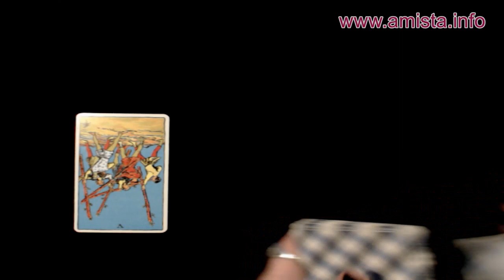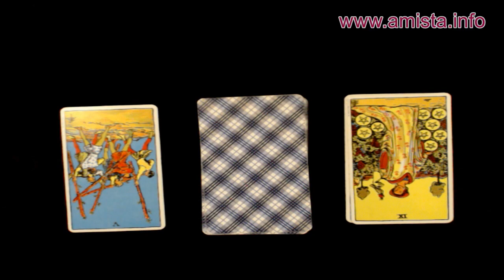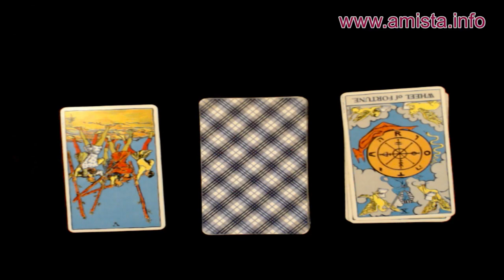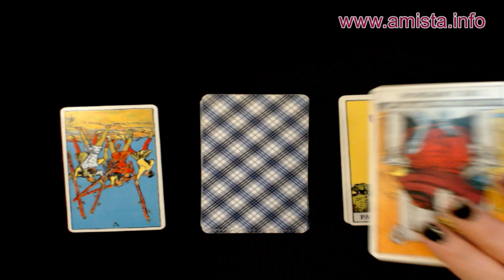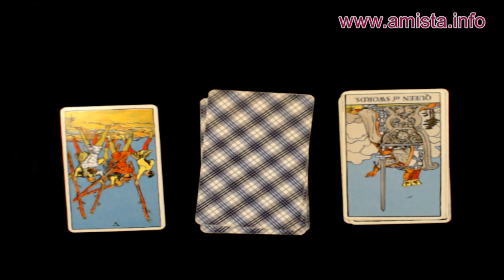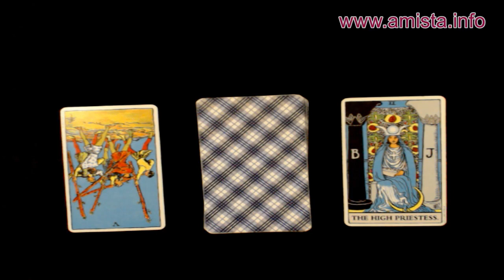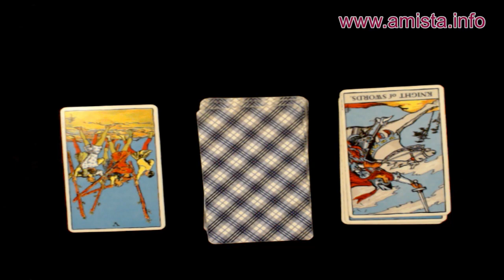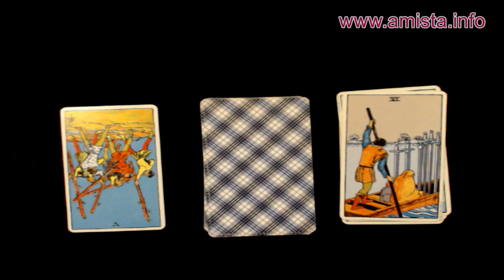October 16, All Signs Tarot. Distractions Are Not Getting The Best Of Us Today!